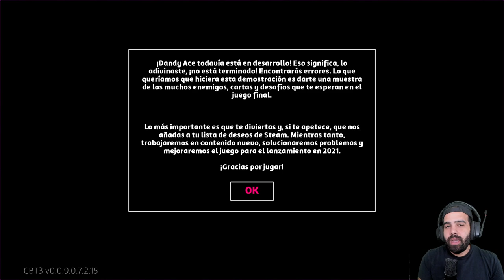ME ENCANTAN LOS ROGUELIKE DIFÍCILES • Dandy Ace - Episodio 01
⯆ Ábreme ⯆

Y otro roguelike más! Siento ser tan pesado con los juegos de este género, pero son mis indies favoritos. Dandy Ace es un roguelike bastante difícil cuya progresión y desarrollo recuerdan mucho a Dead Cells. Puedes apoyar a sus desarrolladores comprando el juego o añadiéndolo a tu lista de deseados a través del enlace de aquí abajo.